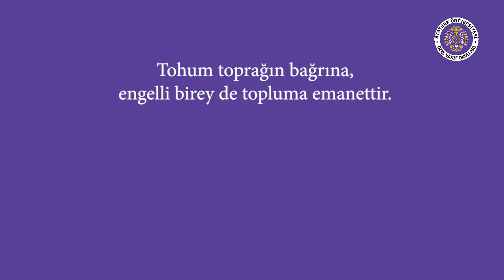Tohum toprağın bağrına, engelli birey de topluma emanettir.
3 Aralık Dünya Engelliler Günü Kutlu Olsun